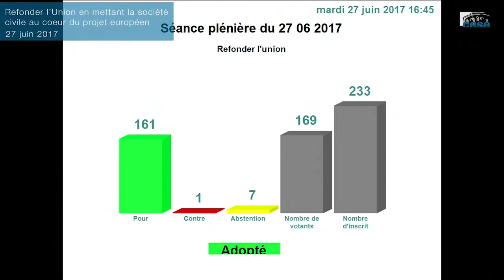Refonder l’Union en mettant la société civile au coeur du projet européen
A l’occasion du 60ème anniversaire du Traité de Rome mais aussi un an après le Brexit, le CESE organise ce 27 juin une plénière consacrée à l’avenir de l’Europe, en présence notamment de la ministre chargée des affaires européennes Nathalie Loiseau, du Commissaire Européen Pierre Moscovici, de la députée européenne Elisabeth Morin-Chartier et du président du Comité économique et social européen Georges Dassis.

A l’occasion de cette journée, le CESE et le CES Européen à travers leurs présidents respectifs, Monsieur Patrick Bernasconi et Monsieur Georges Dassis, signent une convention de partenariat, qui entre en vigueur le 1er juillet 2017 pour amplifier la collaboration et le dialogue entre les deux institutions sur des thématiques communes.

Le Conseil économique, social et environnemental répond ensuite, dans un projet de résolution, au livre blanc de Jean-Claude Juncker présenté le 1er mars 2017 sur l’avenir de l’Europe.  Le CESE réaffirme le rôle nécessaire de la société civile organisée en France et en Europe pour l’avenir de l’Europe.